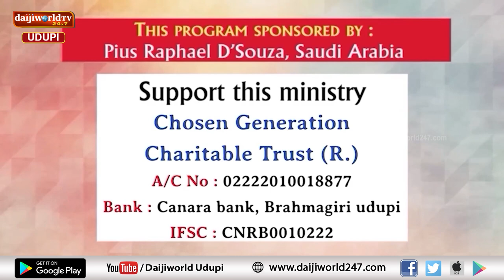Bidugadeya Sandesha | Message by Ps. Peter Quadros | 20.07.2024